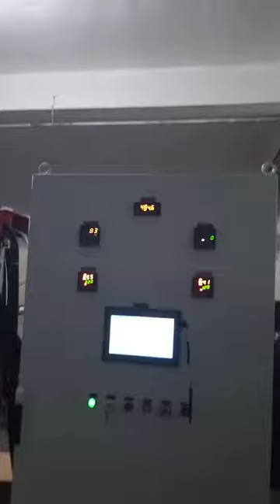Cast Urethane Manufacturers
PUM Electromechanical Equipment Co.,Ltd
We produce the polyurethane machine since 1998.
ONE-STOP POLYURETHANE EQUIPMENT PROVIDER
Million Wu (MS)

Polyurethane machinery  Urethane Machine  Pu foaming machine  PU Spray  Pu equipment supplier  PU Machinery